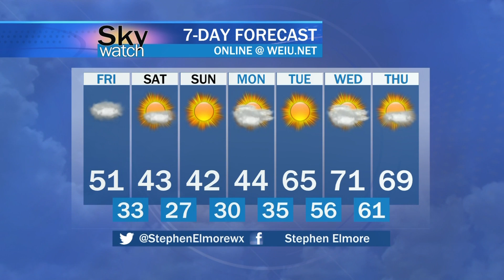Sky Watch Forecast - March 24, 2022